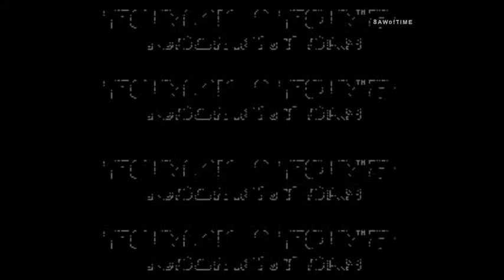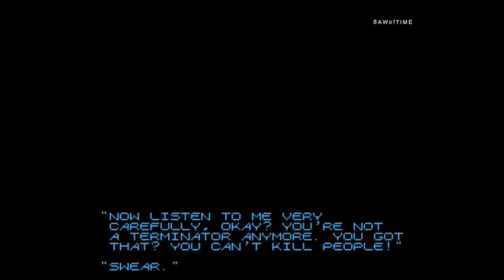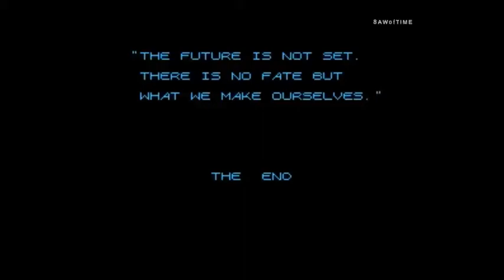TERMINATOR 2 - 2014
A Terminator game for the NES platform had been in development since 1989. Sunsoft's game, Journey to Silius, was originally conceived as a game based on the original film. The license expired during production and the final game altered its graphics and created its own storyline.[2] A NES game was eventually developed and released in December 1992, it is a side-scrolling platformer developed by Radical Entertainment and published by Mindscape and Bethesda Softworks.